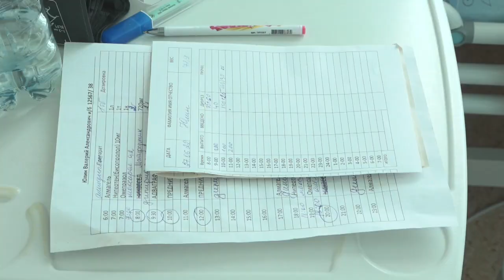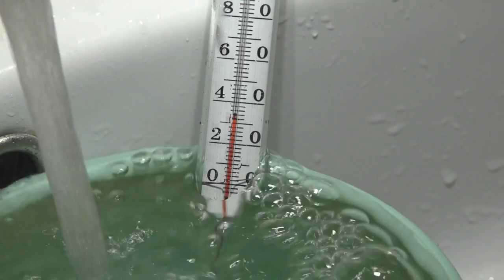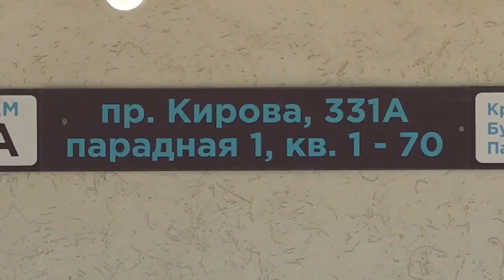Итоговый выпуск СТВ от 27 июня 2022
•В регионе на неделю перекроют участок трассы М-5 «Урал»
•На АвтоВАЗе предложили ввести четырехдневную рабочую неделю
•Самарские врачи провели успешную операцию по пересадке почки
•Коронавирус. Отчет за 27 июня
•Дежурный по городу
•В Самаре обсудили вопросы лечения и профилактики наркозависимости
•Обзор происшествий
•Крылья Советов продлили контракты
•Погода